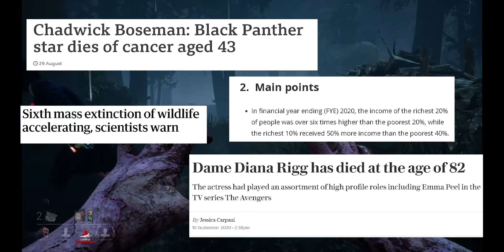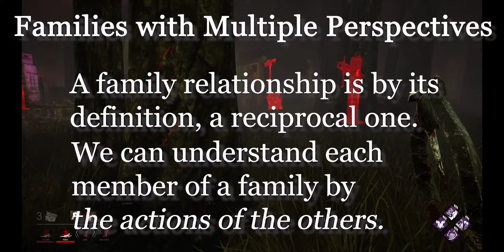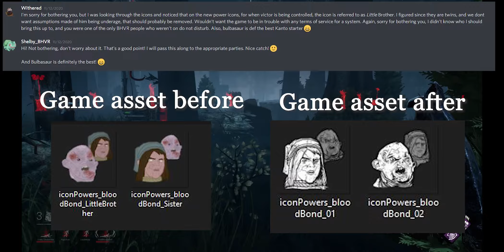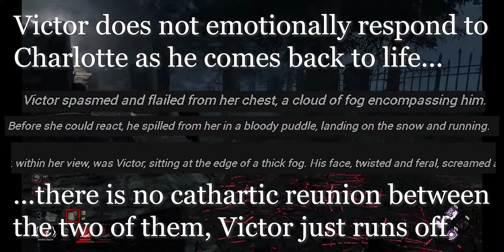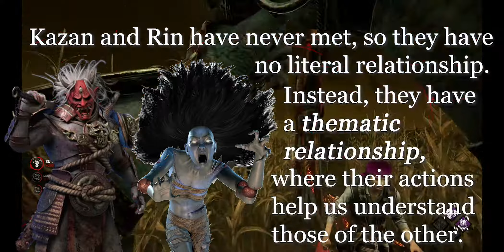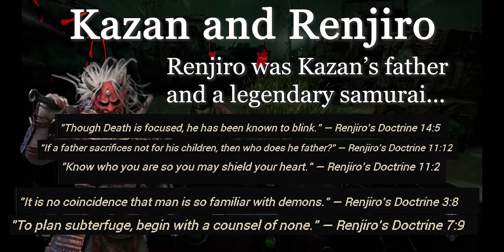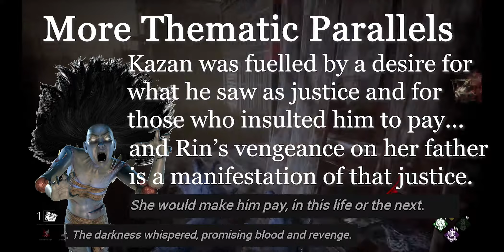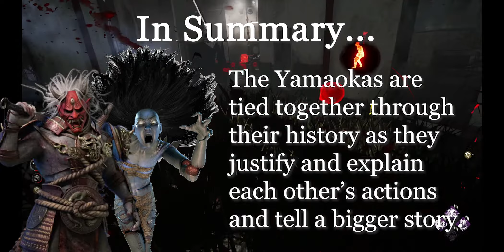Family Matters (The Twins, The Oni, The Spirit) | Dead by Daylight Lore Deep Dive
Welcome, friends and foes, Survivors and Killers. Today we'll be commemorating the holiday season in our own way, by jumping into Dead by Daylight's families and their relationships. We'll be looking into the murderous Twins of the Deshayes family and the bloodsoaked legacy of the Yamaoka lineage, while being mean to Shinzo Abe, former prime minister of Japan.